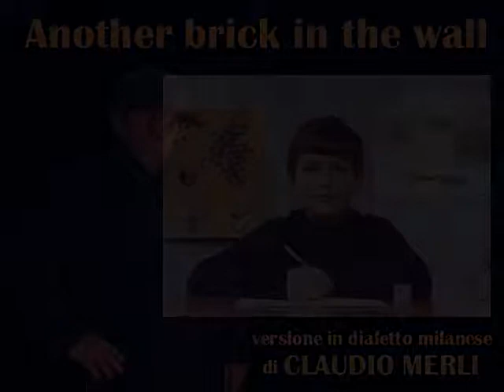Another brick in the wall (in dialetto milanese) Claudio Merli